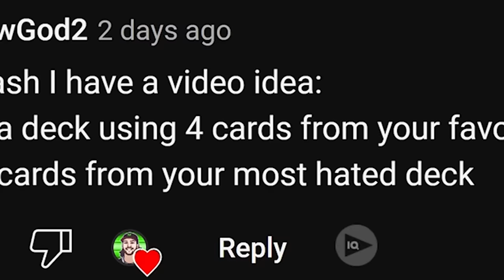We combine our FAVORITE and most HATED Clash Royale Decks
You challenge us in Clash Royale! To make a deck using 4 cards from our favorite Clash Royale Deck and 4 cards from our most Hated Clash Royale Deck. Our favorite Clash Royale Deck of all time is the Royal Hogs Royal Recruits deck we showcased back in 2021. Our most Hated Clash Royale Deck is Xbow Cycle but more specifically 3.0 Xbow Cycle. Now it is time to combine these two Clash Royale Decks!